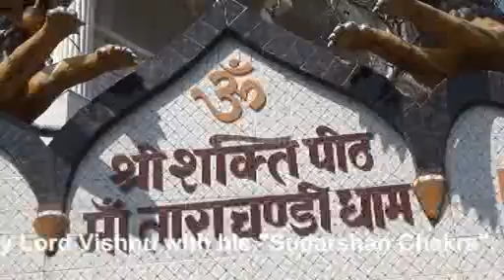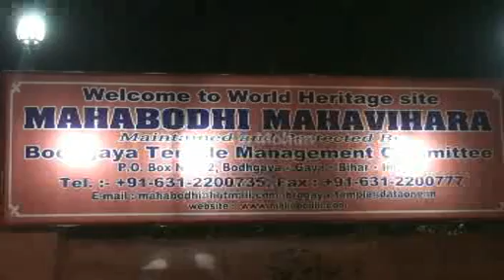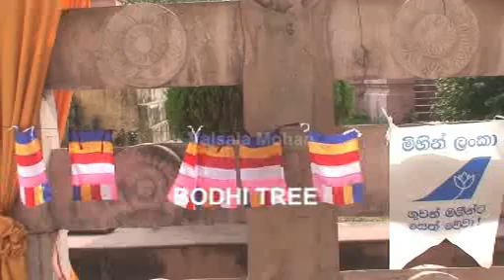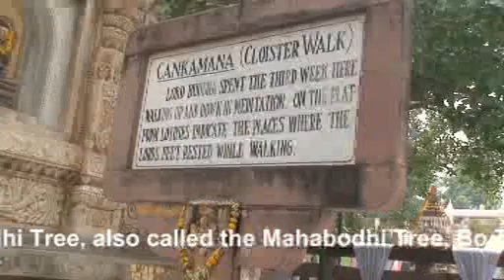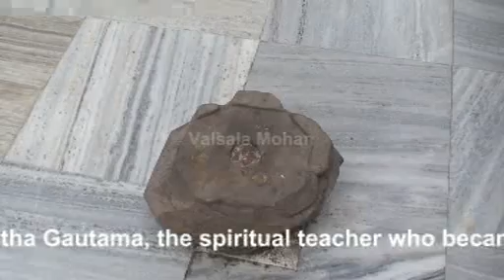BODH GAYA - TARA CHANDI TEMPLE - താരാചണ്ഡീ ശക്തിപീഠം, മഹാബോധി ക്ഷേത്രം - MAHA BODHI TEMPLE Etc.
BODH GAYA - TARA CHANDI TEMPLE - താരാചണ്ഡീ ശക്തിപീഠം,  മഹാബോധി ക്ഷേത്രം - MAHA BODHI TEMPLE -  GADEN PHELAGAYLING  - WAT ROYAL THAI MONASTERY. -

MAA TARA CHANDI TEMPLE BHIHAR
Maa Tara Chandi Temple is a Hindu temple dedicated to Maa Shakti or Maa Durga, located in Sasaram, Bihar, India. It is one of the 51 Shakti Peetha. According to Pauranic legends, the "right eye" (Netra) of the corpse of Sati had fallen here when it was chopped off by Lord Vishnu with his "Sudarshan Chakra".

WAT ROYAL THAI MONASTERY
Thai Monastery or Buddhist Temple at Bodh Gaya was built in 1956 by Thailand Monarch.
It is a unique and the only Thai Temple in India. This temple displays the elegance of Thai architecture. The Thai Temple is adorned with sloping and curved roof which is covered with golden tiles. The exterior is exquisite and is not to be missed. Beautiful Thai Monastery representative to temples in Thailand. Lovely facade and serene statue of Buddha inside.

MAHABODHI TEMPLE, BODHGAYA
The Mahabodhi, a UNESCO World Heritage Site, is an ancient, Buddhist temple in Bodh Gaya, marking the location where the Buddha is said to have attained enlightenment.
Its architectural effect is superb. Its basement is 48 square feet and it rises in the form of a cylindrical pyramid till it reaches its neck, which is cylindrical in shape. The total height of the temple is 170 ft. and on the top of the temple are Chatras which symbolize sovereignty of religion.